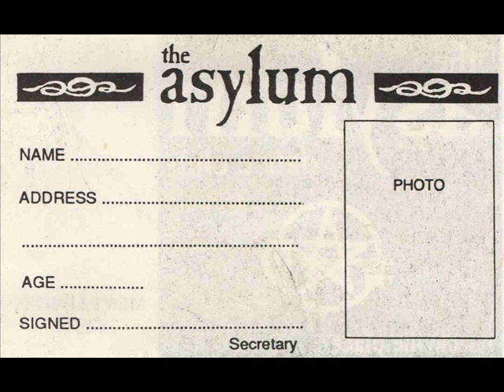WARREN K Asylum 93 1)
1 Art of Trance - Deeper than Deep
2 Slam -- Positive Education
3 Art Of Trance-Collosal Cathedral
4 Delta Lady - Anything You Want
5 Sourmash -- Pilgrimage to Paradise
6 ?
7 Nicely -- A Problem Joe Nicely (E.P)
8 Art Of Trance - The Colours (Remixs)
9 Art of Trance -- The Cloours
10 House Pimps -- Zulu Nation
11 Dj edge -- Spirit
12 Human Imagination - Do You Love Me
13 Ultraworld - Streams
14 Terminator Benelux -- Gravity
15 The Delorme -- Beatniks
16 Terminator Benelux - Abrasive Lubricant
17 Pizzaman - Sans Bateaux
18 JX -- Son of a Gun
19 Fabio Locati & Maurizio Braccagni - XTC Vol. 2
20 MUKKA - Neebro.
21 ?
22 ?
23 ? Marradonna - Out Of My Head (Possibly)
24 ?
25 ?